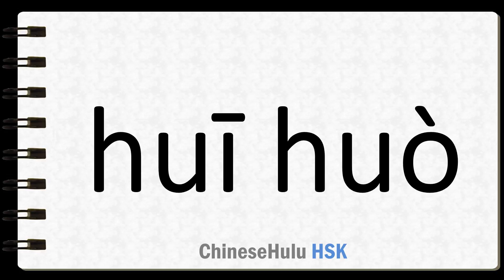How to Say squander money without restraint in HSK Chinese